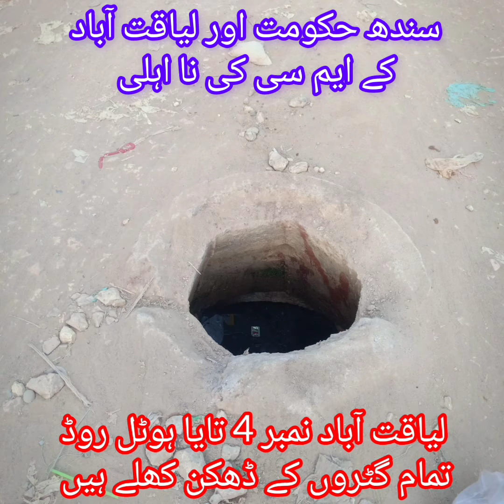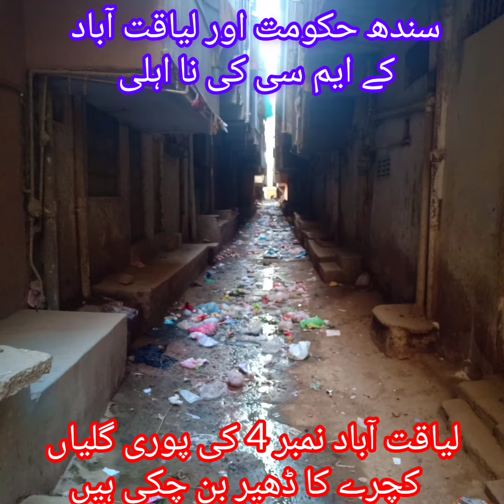سندھ حکومت اور کے ایم سی لیاقت آباد کی نااھلی کچرے کے ڈھیر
لیاقت آباد ٹاٶن کچرے کا ڈھیر بن چکا ہے
گٹروں کے ڈھکن کھلے ہوۓ ہیں
حکومت کی کوٸی توجہ نہیں ہے